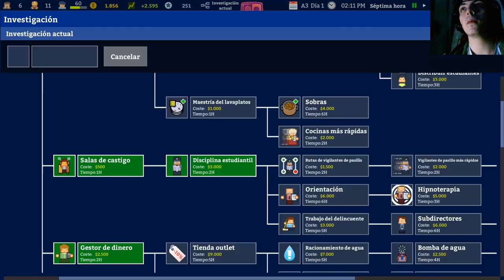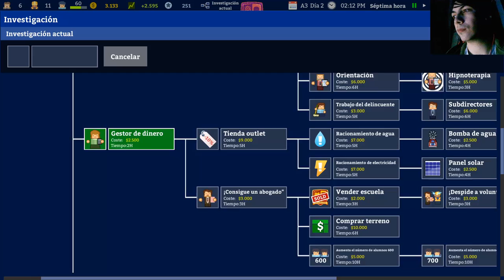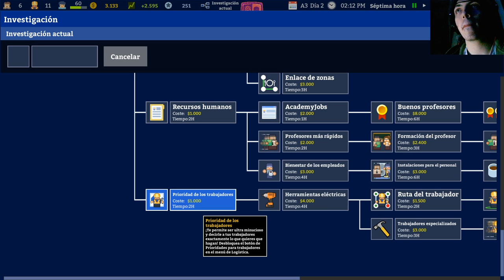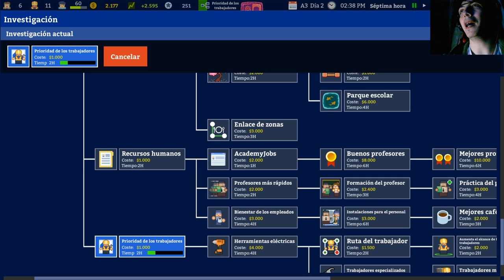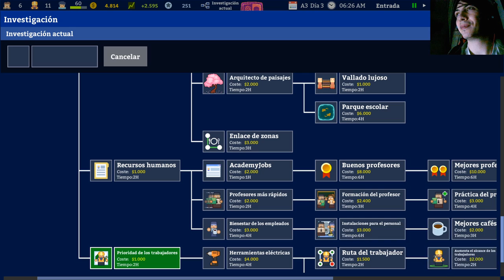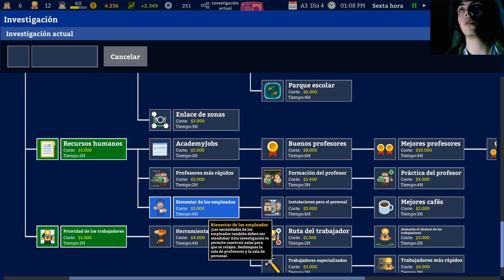La historia de Academia : School Simulator | En Español | Capítulo 7